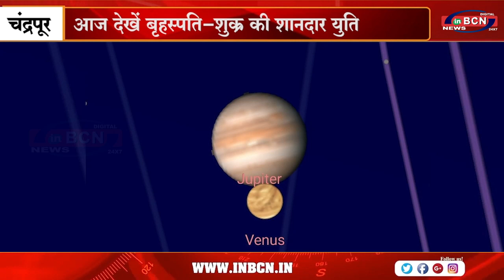आज देखें बृहस्पति शुक्र की शानदार युति | INCBN NEWS